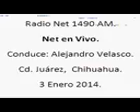4 Net en Vivo; Radio Net 1490am, 3 de Enero de 2014